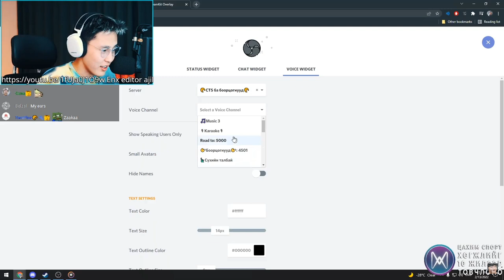Чи чинь манийгаа копидчихсон байна шд